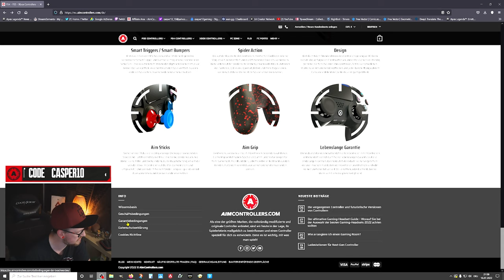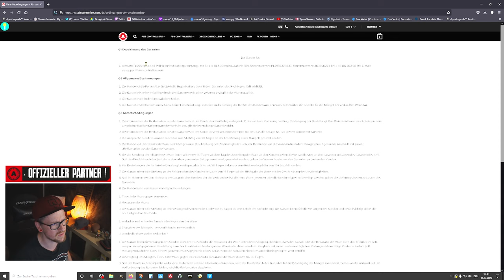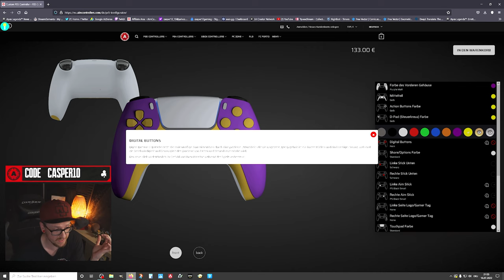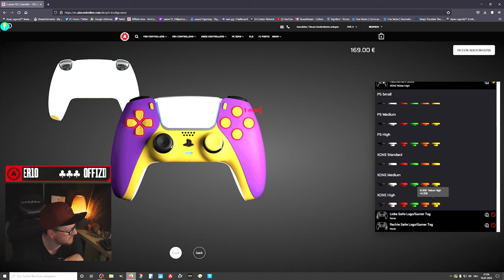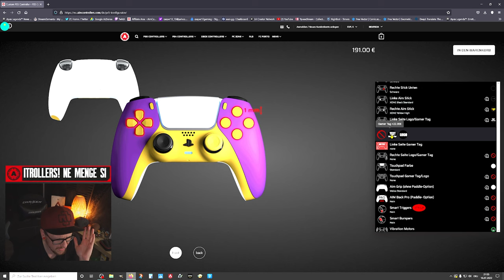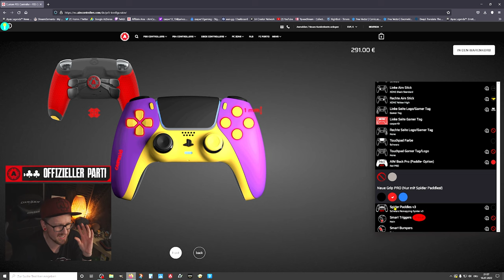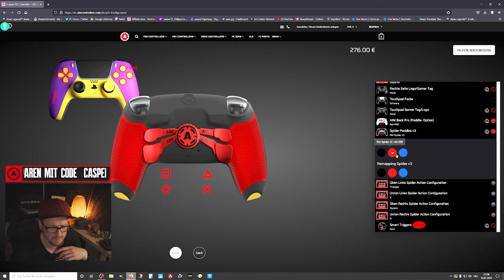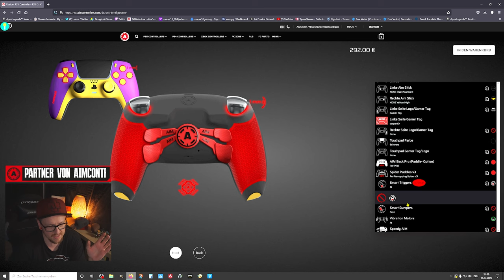MEGA neue Features Aimcontroller Unboxing PS5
MEGA neuen Features Aimcontroller Unboxing PS5

Mein Equipment:
Mikro: Hyper X QuadCast*

Elgatogeräte:
Stream Deck*

Capture Card:*

Elgato Halterung*

Elgato Flexarm*